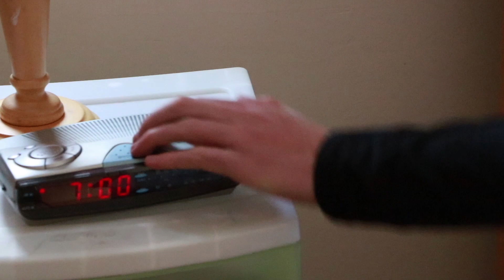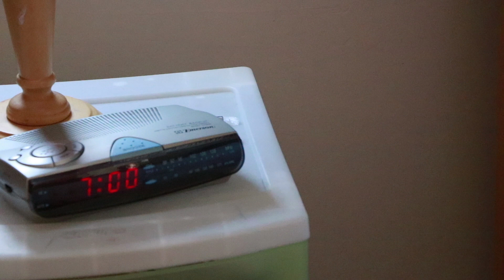Different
A film by Aidan Stevens